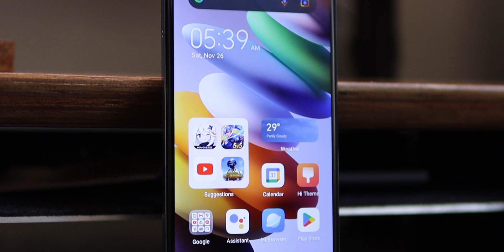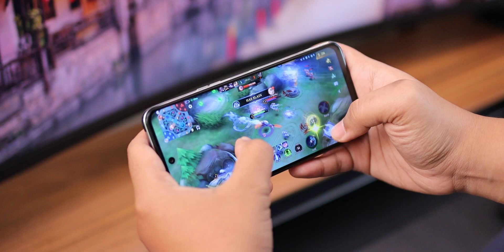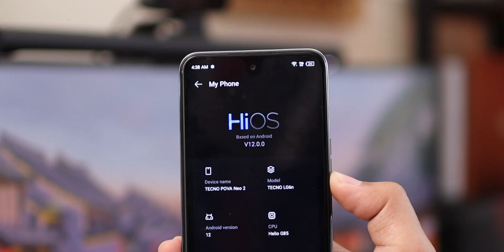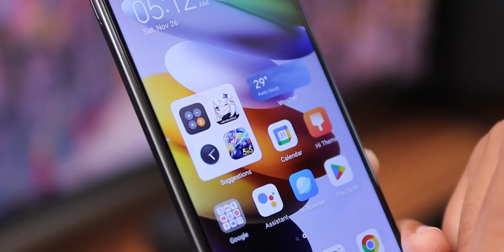FIX INI HP 1,7 JUTAAN PALING CAKEP !!! FITUR LENGKAP 🔥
Jadi gimana menurut kalian tentang HP ini?

- Chipset : MediaTek Helio G85
- Storage : 4/64GB, 4/128GB, 6/128GB
- Baterai : 7000mAh, 18W
- OS : Android 12, HiOS 12
- Panel : IPS LCD
- Resolusi : HD+ 720 x 1640 pixel
- Luas Layar : 6.82 inch
- Refresh Rate : 90Hz
- Kamera Belakang : 16MP + AI
- Kamera Depan : 8MP
- Fitur Spesial : NFC, Stereo Speakers